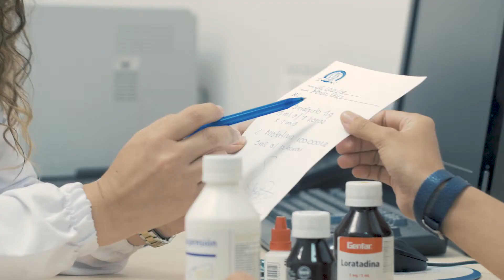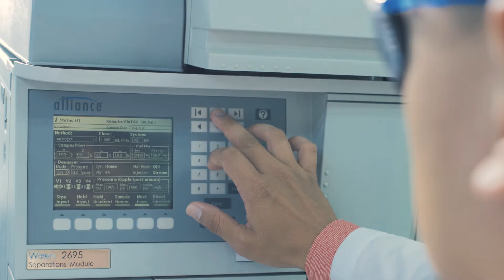Carrera Química Farmacéutica | Universidad CES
Para más información ingresa a: Carrera Química Farmacéutica  | Universidad CES